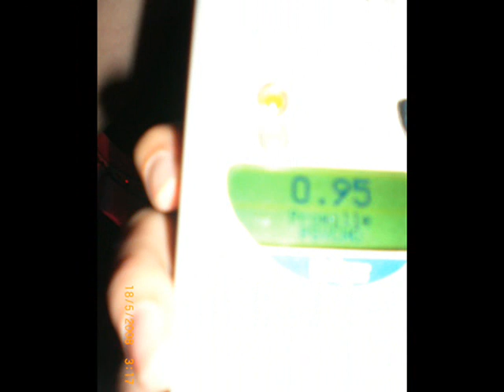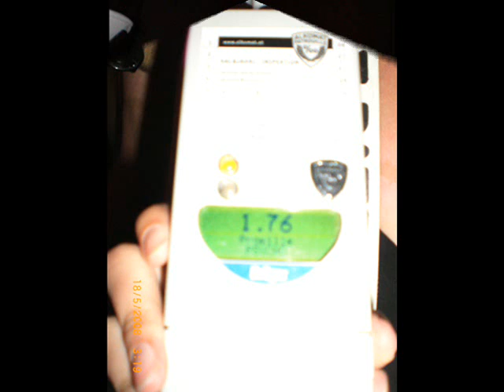Beachparty Grafenwörth 2008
Too hot...